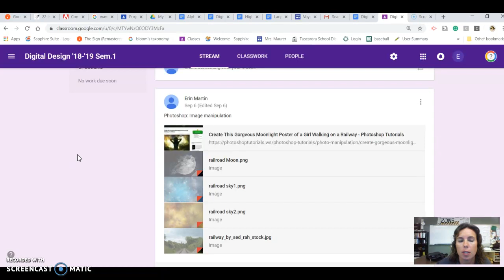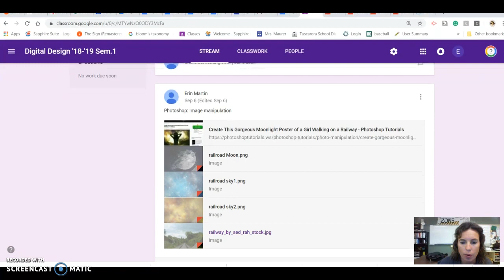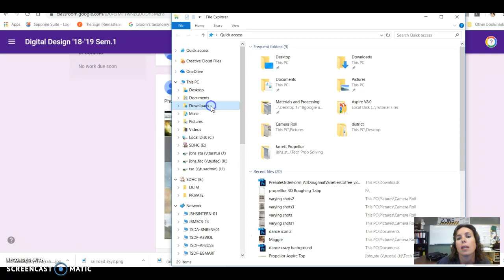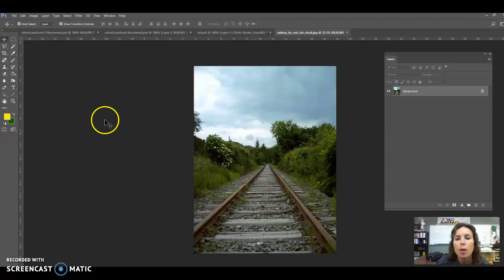Photoshop: Image Mantipulation-Railway Part 1